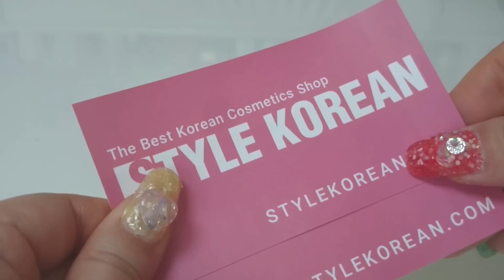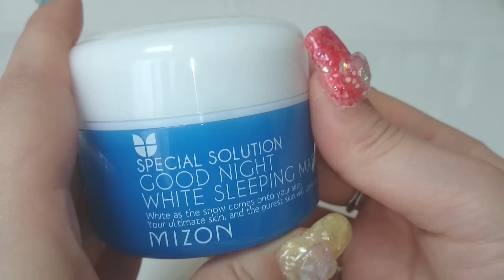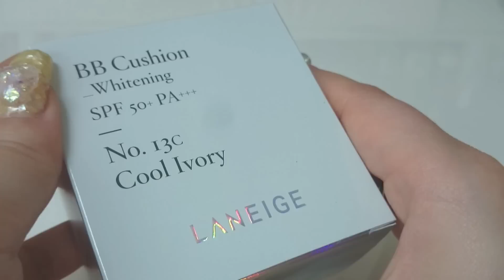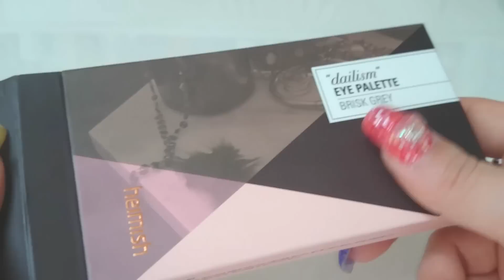【コスメ紹介】スタイルコリアン♥韓国コスメ[クッションファンデ・グラデリップ・アイシャドウ・クレンジング・ナイトパックなど]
今回は韓国コスメショッピングサイトのスタイルコリアンさんから
またご提供をいただいた商品をご紹介します(*^-^)
韓国コスメにご興味のある方は是非ご覧下さい(*^-^)

[ネオゼン(NEOGEN)]
ダマロジー バイオ ピール ガーゼ ピーリング ワイン 200ml

[ミズオン] グットナイト ホワイト スリーピングマスク 80ml

[ラネージュ(Laneige)]
BBクッション ホワイトニング 13C クールアイボリー

[ヘイミッシュ(heimish)] アイ パレット BRISK GREY